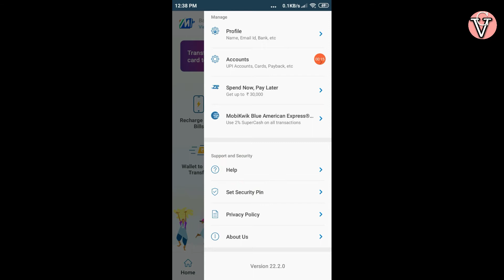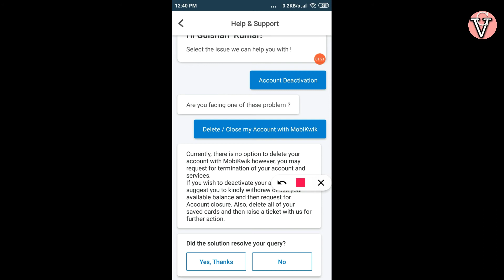mobikwik account delete kaise kare | Mobikwik app data leak | MobiKwik app data leak users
mobikwik account delete kaise kare | Mobikwik app data leak | account delete kaise kare mobikwik | MobiKwik app data leak user | how to delete account mobikwik app | account delete mobikwik app |

                   hum Aaja ke video Batna chate hai ke Kaise aap Apna account delete kar skate hai MobiKwik app se , taki data safe Rakha sake

ye video only made for the educational purpose  this video take more information how

mobikwikdataleakusers# boya mic